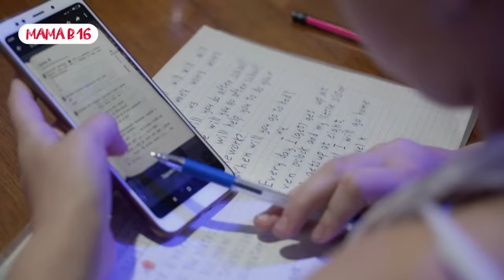ЧАДО ИЗ АДА | 2 СЕРИЯ | ВИЛЕНА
В семье Хикматуллиных назрела проблема: родители поздно заметили свои промахи в воспитании, и их дочь Вилена выросла избалованной тусовщицей с завышенной самооценкой. Глава семейства Газинур души не чает в своей дочери, и не может ей ни в чём отказать, а Вилена этим пользуется – только на карманные расходы она тратит 300 тысяч рублей в месяц. Родителей утомили постоянно растущие запросы дочери, которая не знает цену деньгам и тратит их попусту, поэтому они обратились в программу «Чадо из Ада». Теперь Вилене предстоит провести 4 дня в семье Маркиных, где воплотились её самые страшные кошмары: маленькие дети, ранний подъём и физический труд.

00:00 Начало
01:08 Знакомство с семьей Хикматуллиных. Чадо из ада - Вилена
10:34 Знакомство с семьей Маркиных
16:56 День 1: Вилена знакомится с "новой" семьей
23:44 Перевоспитание началось: Вилена психует
27:04 День 2: Для Вилены все становится хуже
30:33 Вилену заставляют заниматься спортом, поход в магазин
35:23 Вилена обманула детей - теперь они делают её обязанности
41:06 "Пранк" над семьей Марковых
44:25 Папы и мамы двух семей решили познакомиться
47:04 Знания Вилены наконец-то пригодились!
47:59 День 3: Неужели Вилена меняется? Завтрак, спорт и деревенские SPA-процедуры
52:51 Вилена пригласила семью Маркиных в караоке
57:37 Финал шоу – изменилась ли "чадо из ада"?